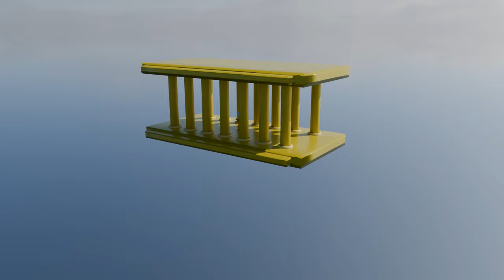Orb Blob demo